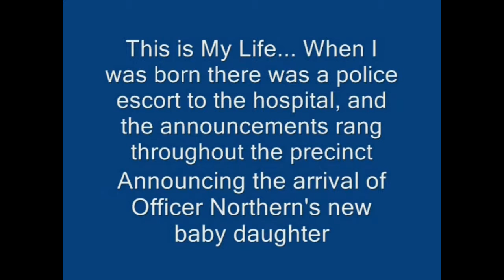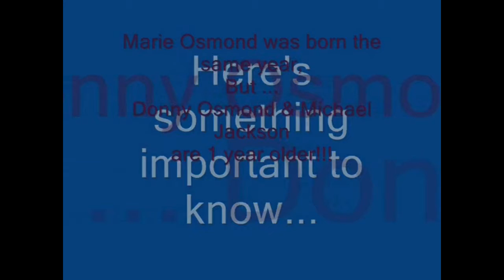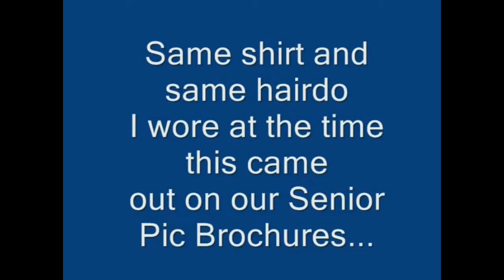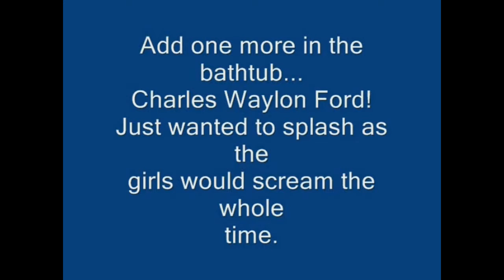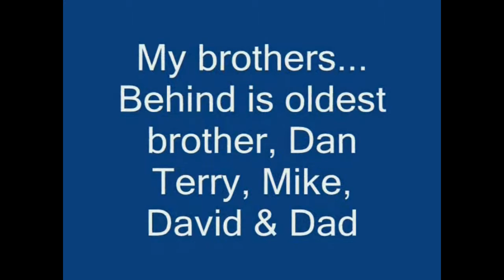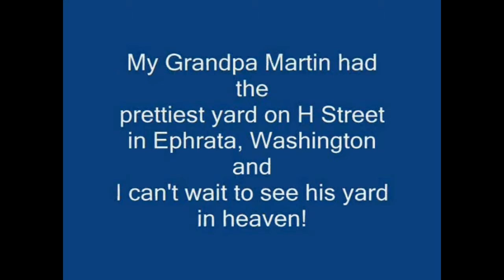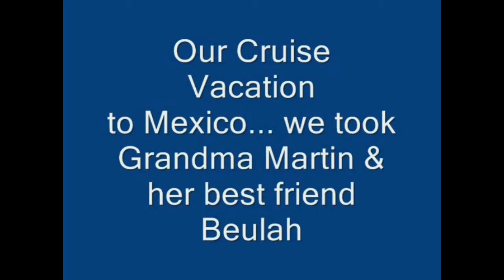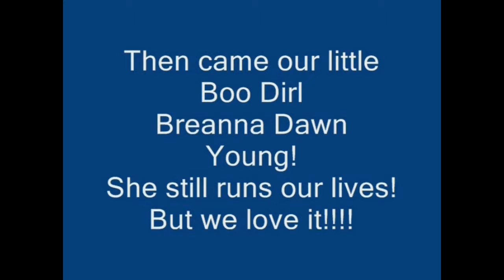10 years earlier... Pastor BJ Ford turned the big 50